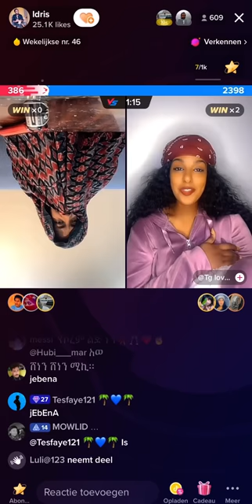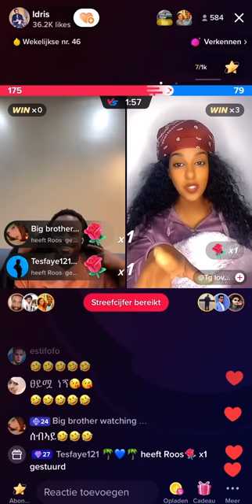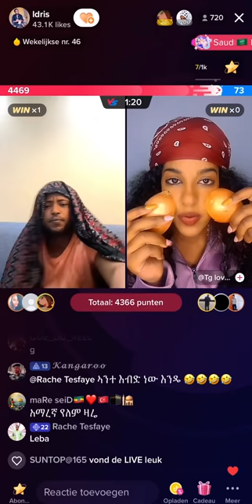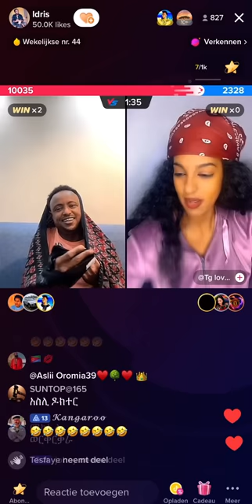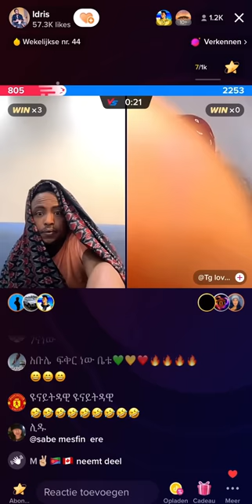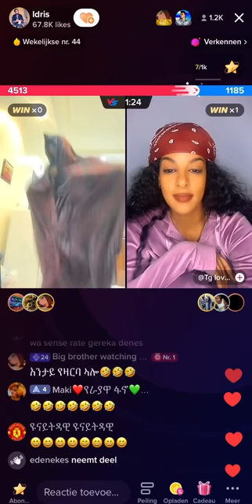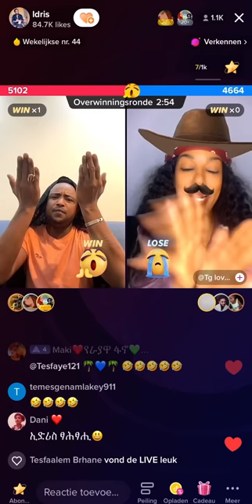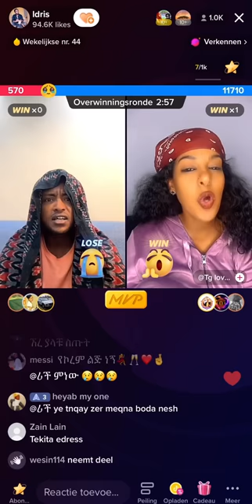Idris Jebena Ab Live TikTok Betazazaz | New Eritrean Funny TikTok 2023